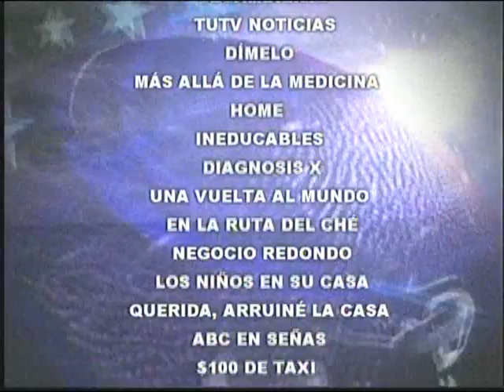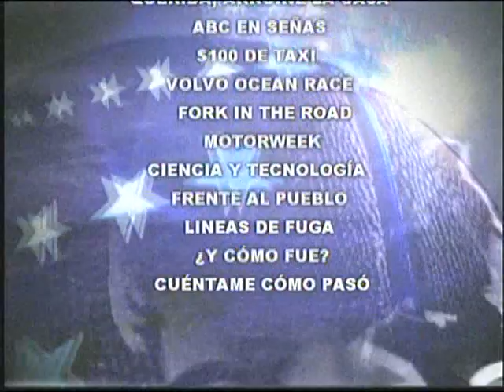Puerto Rico vs México, FIBA Americas Championship 2009, 4to quarter, 2de2